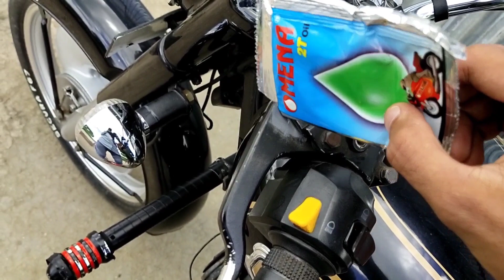5 Tips to keep your bullet Evergreen 2020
Hello Riders 👑,

This is the Part 2 video of 5 tips to Keep your bullet evergreen in this video I have shown the remaining 3 tips for Bullet Standard , Bullet Classic , Bullet electra , Bullet Thunderbird etc This all complete 5 tips are small but I'm damn sure that this tips will help you to keep your Bullet bikes healthy as well as strong only thing you have to do is just kindly follow this five tips that will help you a lot and your bike will be strong and healthy ,
Guys  this 5 Tips I personally use and I invented this Tips and I shared it with you .
Friends any issue/problem regarding your bike you can directly ask me on my Instagram

1 ) 5 tips to keep your bullet evergreen

2 ) 5tipstokeepyourbulletevergreen

3 ) howtokeepbullethelthy

4 ) 5tipsforroyalenfieldbeginners

5 ) tipsforbulletclassic

6 ) tipsforbulletclsssic

7 ) tipsforbulletstandard